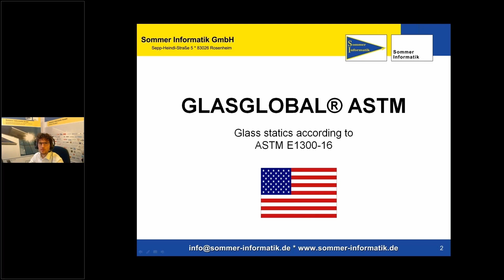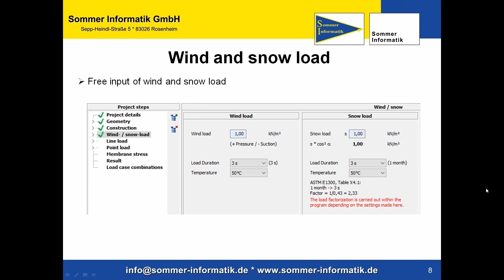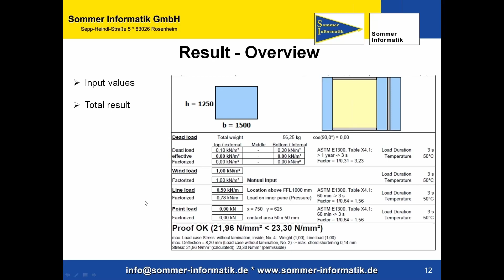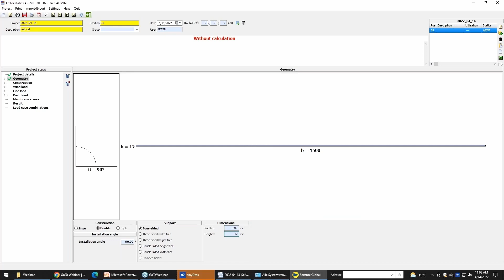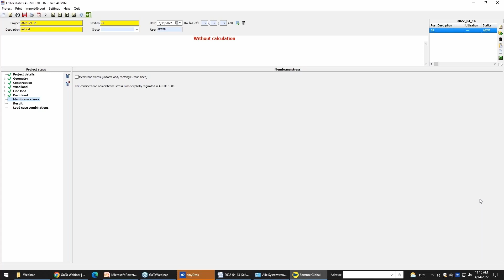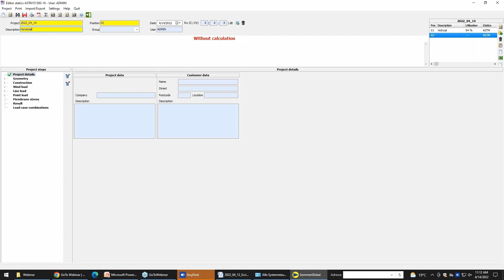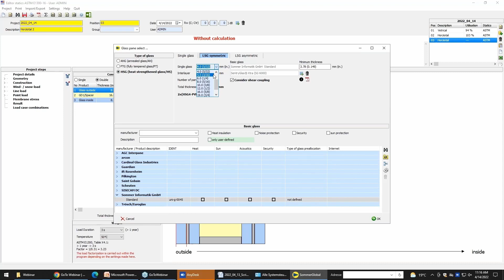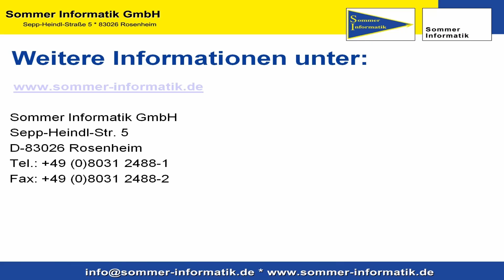Software profesional de análisis estructural "GLASGLOBAL®" ASTM (ESP)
El software profesional de análisis estructural GLASGLOBAL® ASTM según el estándar americano incluye todos los cálculos necesarios y supuestos de carga. Con GLASGLOBAL® ASTM, los vidrios se pueden dimensionar estáticamente de acuerdo con E1300-16

1.Iniciar ASTM
2. Configuración
3. Geometría
4.Construcción
5.Carga de viento y nieve
6. Carga de línea
7.Punto de carga
8. Estrés de membrana
9.Resultados
10. Cálculo en el software